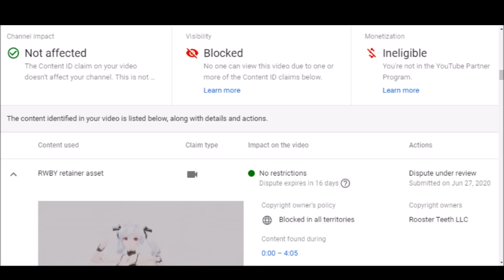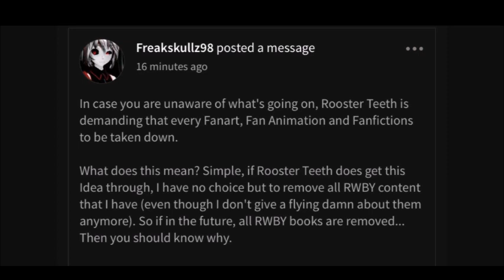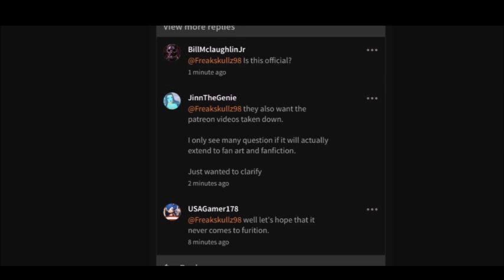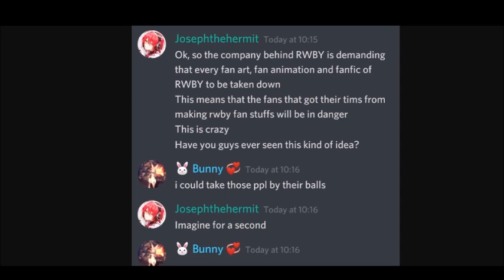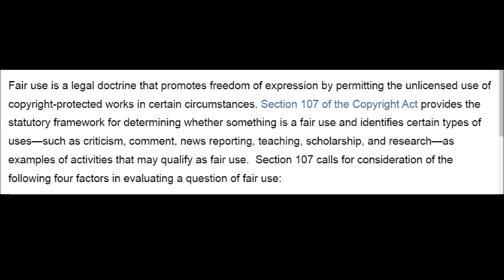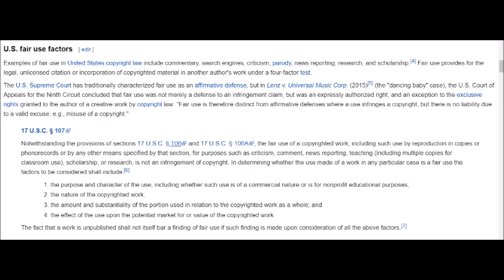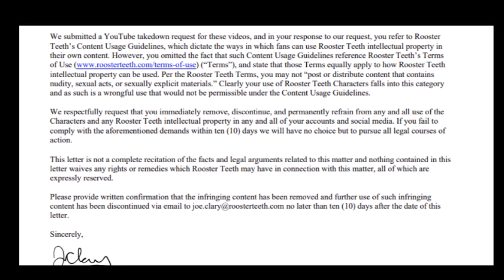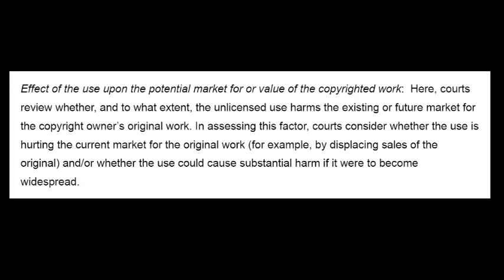Rooster Teeth's incompetence continues! They Don't Know What Fair Use Is!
Rooster Teeth is now abusing Fair Use to try and get all fan art removed as this company continues to prove how stupid they really are. Let me know what you all think down below!